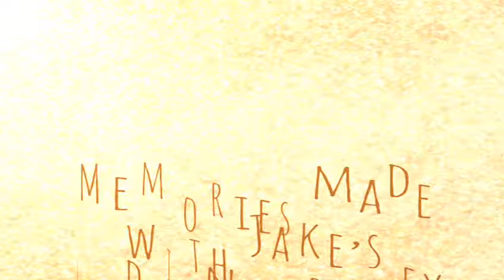John Kar Limousine - Limo Services, Party Buses, and Wedding Trolleys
For all your fine transportation needs, including Limo Services, Party Buses, and Wedding Trolleys, look no further than John Kar Limousine.